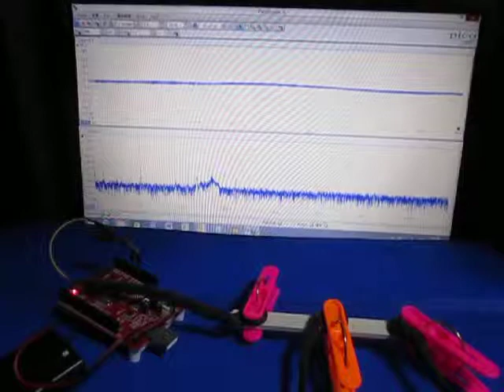超音波‹応用›実験 Supersonic wave experiment